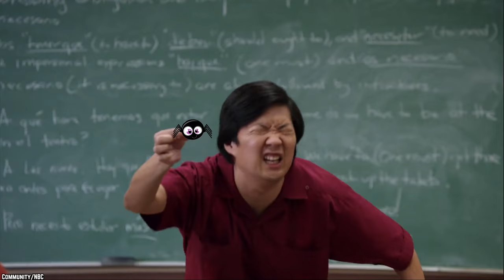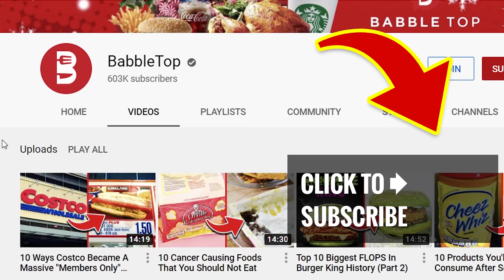Top 10 Times Gordon Ramsay Was STUNNED!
List of the top 10 times Gordon Ramsay was stunned! Multi-Michelin starred chef and star of the small screen, Gordon Ramsay has opened a string of successful restaurants across the globe.

Could you cut it in Gordon Ramsay’s kitchen? The star of several British and American television shows isn’t easily shocked, as he’s tasted some of the best and worst dishes in the world. Well, for those times he’s been truly stupefied, here are the Top 10 Times Gordon Ramsay was Stunned.

Gordon Ramsay reaction to food is always entertaining. We all know that famous YouTube video where Gordon Ramsay is stunned by farmed caviar; Makes Lobster & Caviar Salad. But there are plenty of other times Gordon Ramsay was stunned!. If you enjoyed this video list of the top 10 times Gordon Ramsay was stunned! Comment

TIMESTAMPS:
0:00 Times Gordon Ramsay Was Stunned
0:23 The Hottest Curry
1:24 Cocktails in the Cold: Harvesting Arctic Ice
2:33 Breast Milk Cappuccino
3:53 Caviar Farming: A Sustainable Source
5:20 King Crab Fishing in the Deep
6:39 Beautiful Chef has Gordon Gobsmacked
7:56 Tarantula Hunting and Frying
9:26 The Surprising Expedition for Birds Nest Soup
11:09 Fishing for Shark Fins
12:41 Eating a Beating Snake Heart